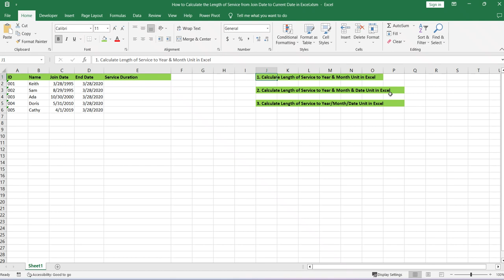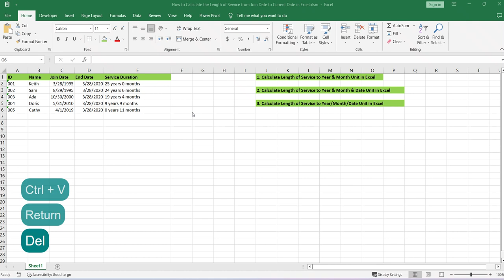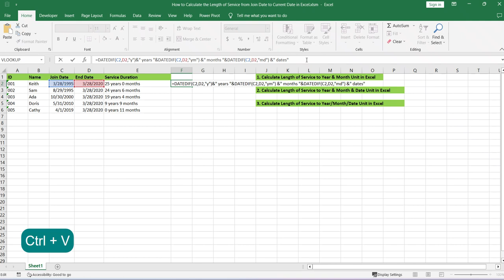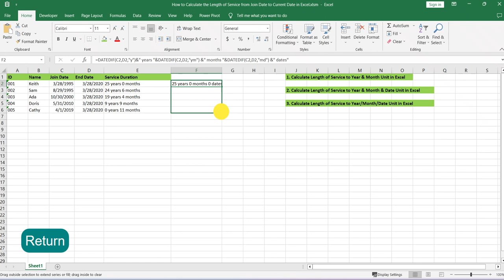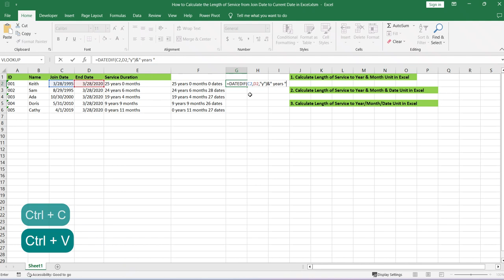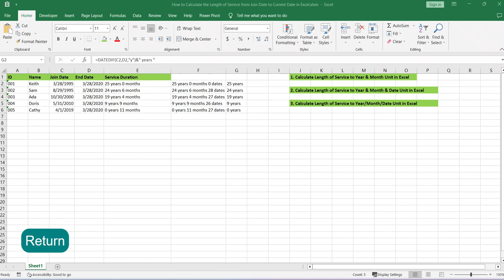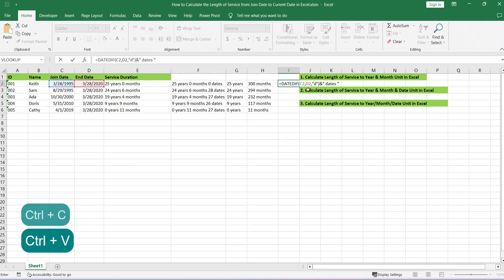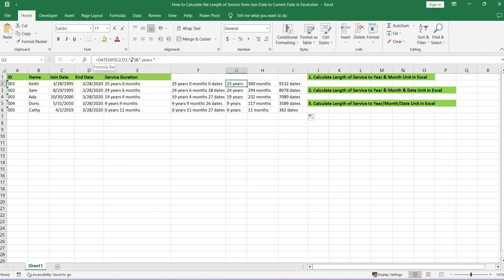How to Calculate the Length of Service from Join Date to Current Date in Excel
This video demonstrates the formula you can use in Excel to calculate the length of service from the join date to the current date.